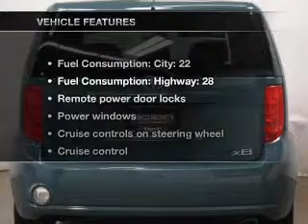2008 Scion xB - Madison WI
Year: 2008
Make: Scion
Model: xB
Trim: Base
Engine: 2.4 liter inline 4 cylinder 16 valve
Transmission: 4-Speed Automatic
Color: Hypnotic Teal Mica
Mileage: 82555
Address:
5801 Odana Road